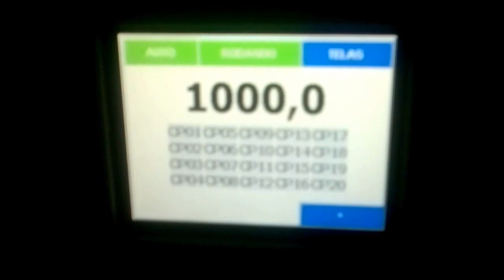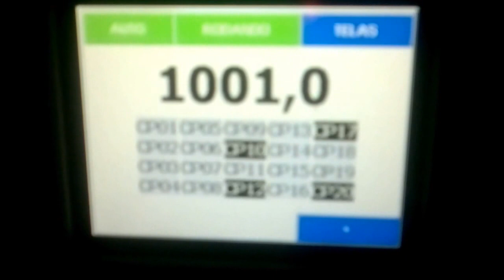MQpack - Balanças Dosadoras de Múltiplos Cabeçotes - Empacotamento Peixes Congelados